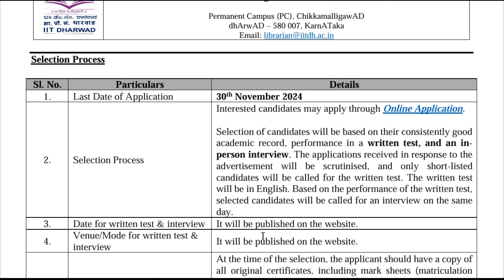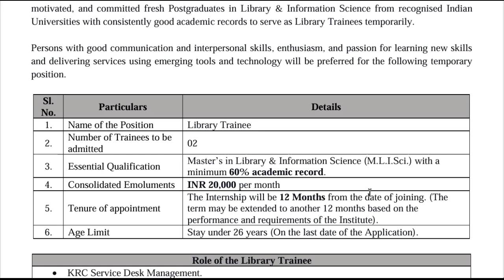IIT DHARWAD LIBRARY JOBS NOTIFICATION 2024 || LATEST LIBRARY JOBS 2024 IN TELUGU